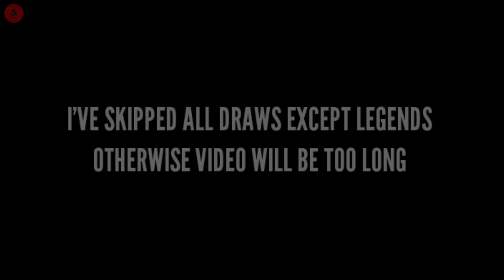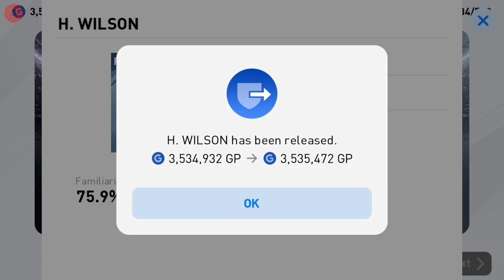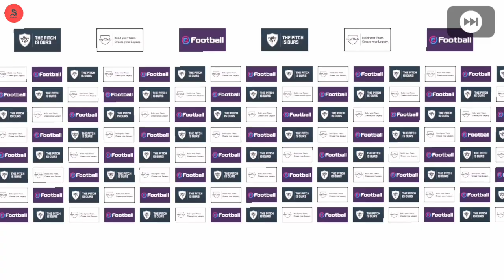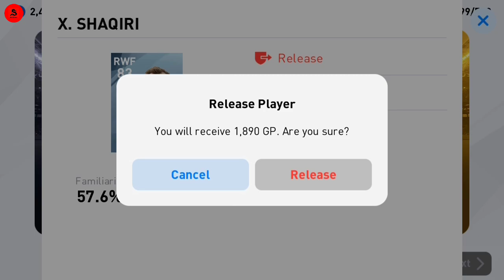OMG!! HOW TO GET ALL LEGENDS IN LEGENDS - EUROPEAN CLUBS BOX DRAW😱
In This Video I Am Talking About- LEGENDS - EUROPEAN CLUB BOX DRAW OPENING

▶️Our WhatsApp Group (Join Now) -